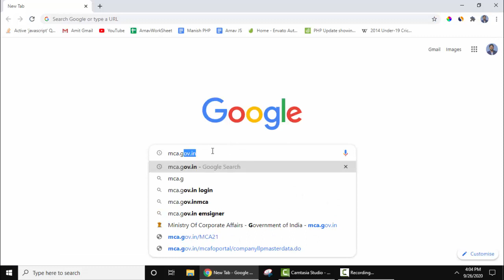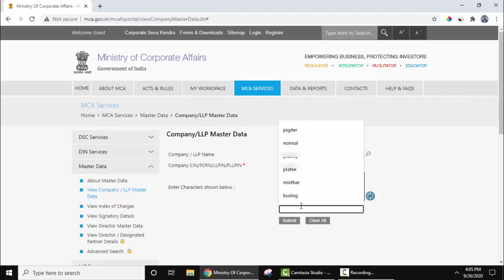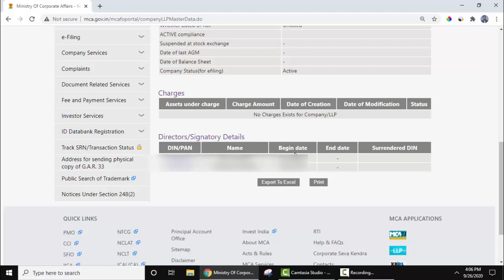How to check Company/ LLP Master Details | mca.gov.in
Learn how to check Company/ LLP Master Data from mca.gov.in.